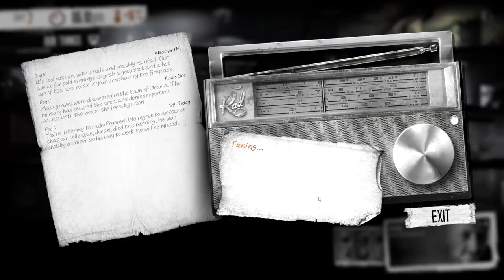Let's Play This War of Mine - Episode 4 - Innovation!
Let's Play This War of Mine, Shall We? This War of Mine is a refugee survival game in which players must navigate real world problems in a gameplay setting. In This War of Mine, players will have to stockpile food, goods, and weapons to ensure their own survival against other survivors and invading armies.

What is This War of Mine?